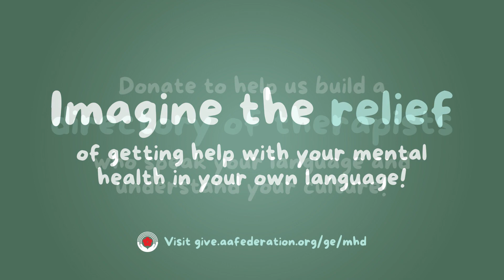Donate to AAF's Mental Health Directory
For too long, mental health has been a taboo topic in our Asian community. And even when we do seek help, it can be difficult to find a therapist who truly understands our cultural background.

AAF’s Asian Mental Health Directory is designed to bridge that gap.

With 193 providers who speak 17 Asian languages, and the ability to filter for language, location, insurance, and more, our directory makes it easy to find the perfect therapist who can provide the support your loved ones need to feel better.

Now YOU can help us expand our directory to include even more Asian languages and cultures.

Join us in our mission to create a world where language is never a barrier to getting mental health care. Let's work together to make sure that our loved ones can find the support they deserve to feel better.